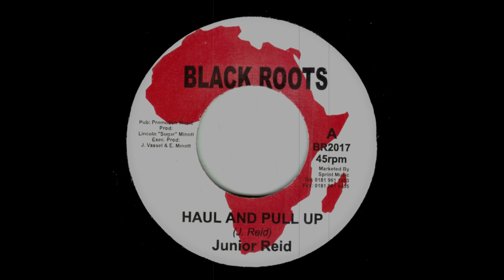Junior Reid - Haul And Pull Up (Black Roots)